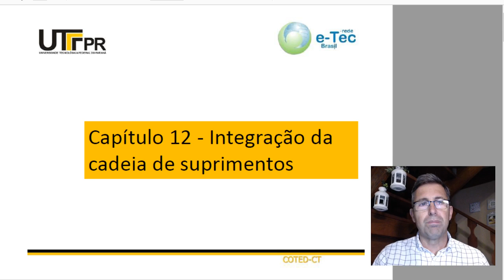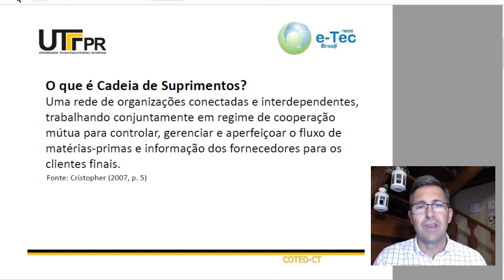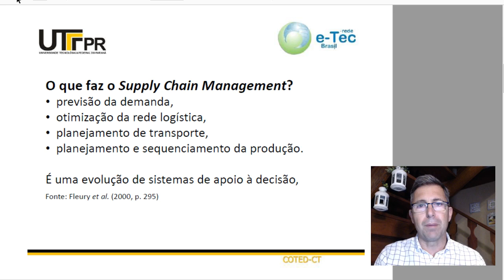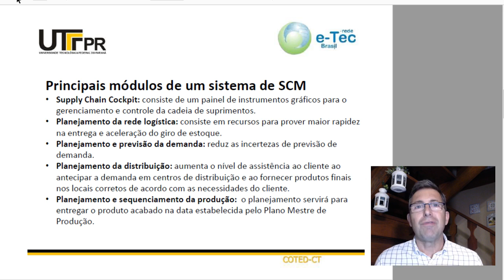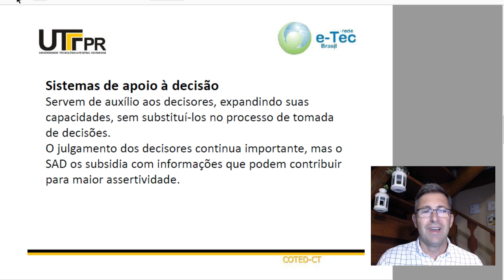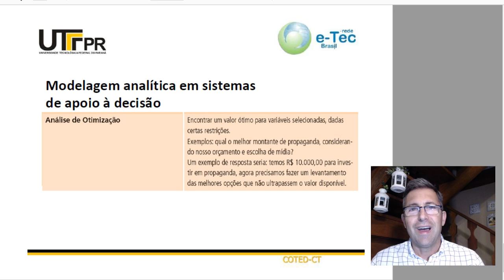Capítulo 12 - SCM e Apoio à Decisao